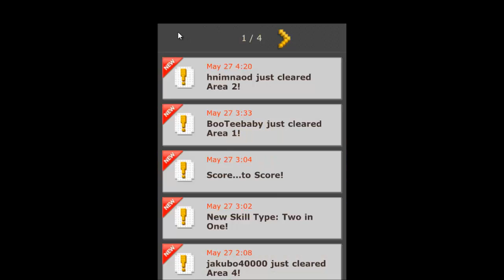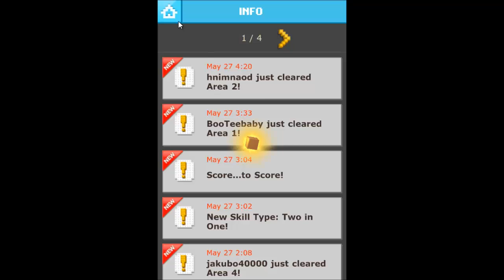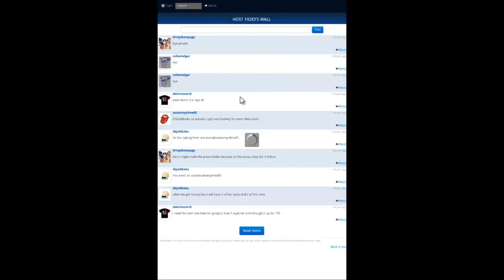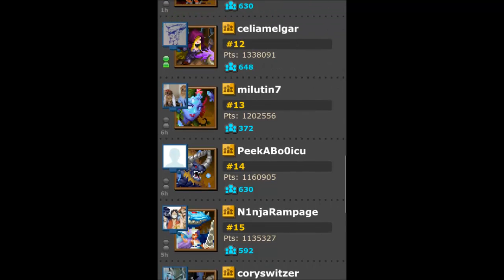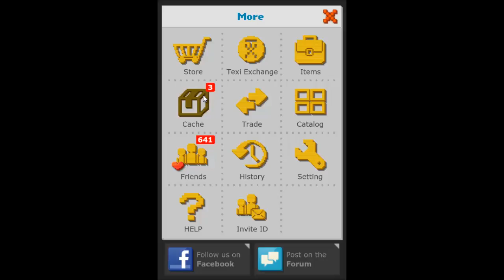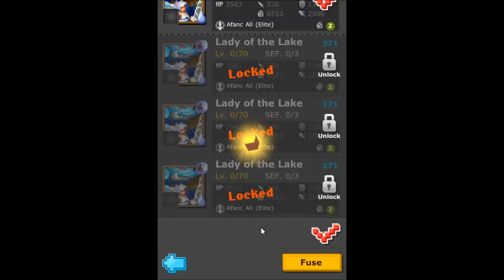Defender of Texel (D.O.T) Darlings of May: First Look + 1ST PLACE!!!!!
KiK Id: Dabearsfan06
DoT Id: Dabearsfan06
Brave Jap Id: 61803241
Brave English Id: 29744625

DOT Invite Id 4w51 to get a free rare! Put in the code after you finish the first level!